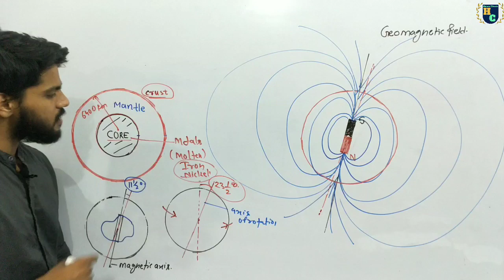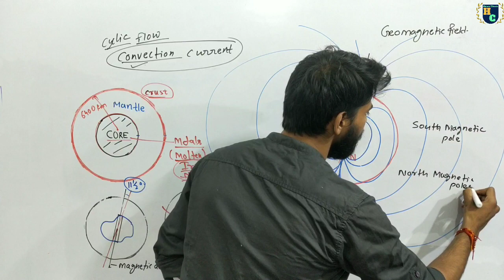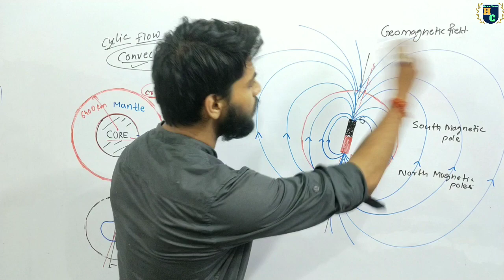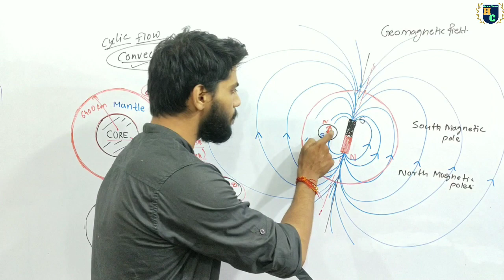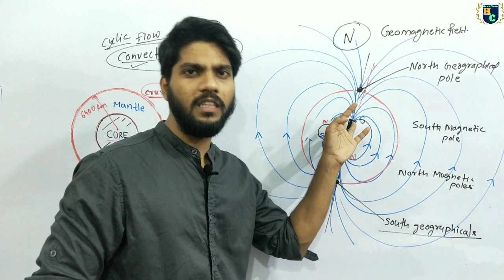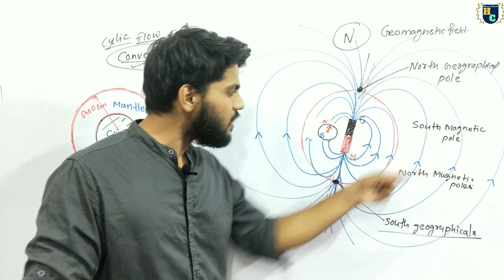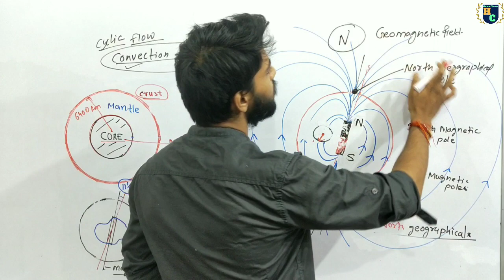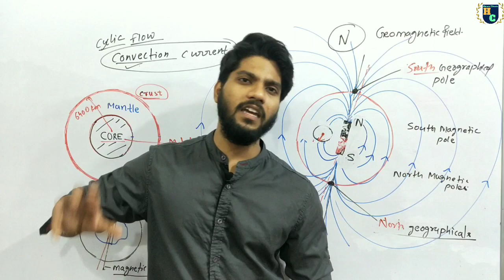Earth a Magnet ?🤔 | What if Magnetic poles of Earth reverse?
Does Earth behave ae a MAGNET ??

MAGNETIC EFFECT DUE TO ELECTRIC CURRENT.

2. Magnetic Field and field lines and its
 properties.
ELECTRICITY